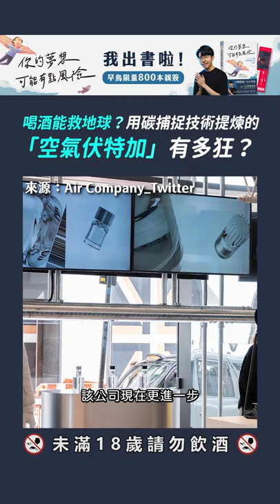喝酒能救地球？用碳捕捉技術提煉的「空氣伏特加」有多狂？【六指淵 Huber】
博客來即時排行第一名！
《你的夢想可能有點風險》
我新經營的蝦皮賣場
台灣綜藝素材：
台灣綜藝字卡:
立即加入頻道會員:
《機密》六指淵拍攝設備